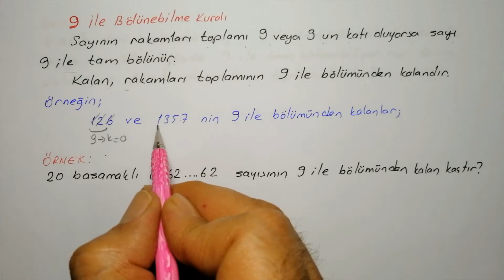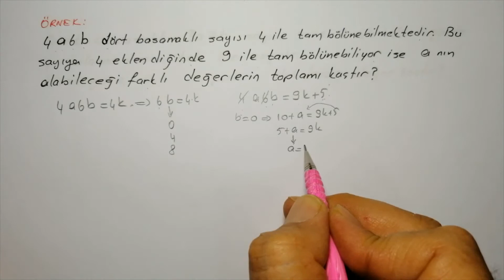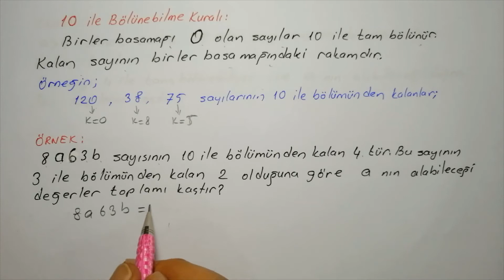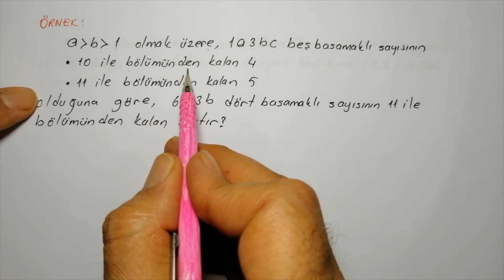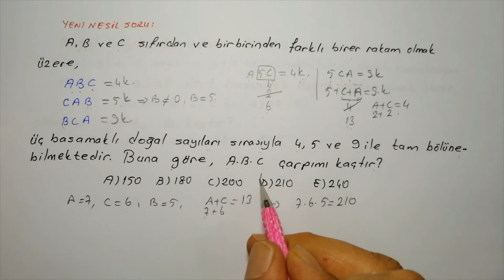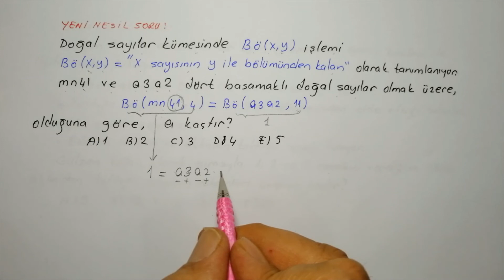BÖLME VE BÖLÜNEBİLME KURALLARI 2 !! ( 9, 10, 11)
Bu videomda sizlere bölme ve bölünebilme kurallarıyla ilgili 9, 10, 11 ile bölünebilme kurallarını örneklerle size anlattım.

Daha fazla video için takipte kalın. İyi çalışmalar. Teşekkürler.